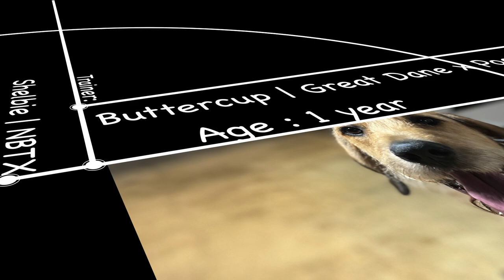Amazing Transformation | "Buttercup" | Great Dane x Poodle